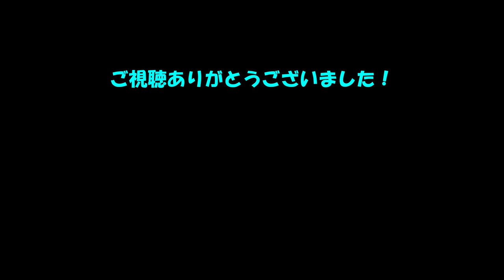ランカー川スモールマウスバス ヤマタヌキを転がして！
今回はゲーリーヤマモトのヤマタヌキがまたもや活躍！ そして今シーズンの目標、40アップ10本目を達成できました。
過去のバス釣り動画、すべてゲーリーヤマモトのワームで釣っています。
バスフィッシングの知識が90年代中盤で止まっています。
先日のテレビ番組、ザ・フィッシングを見てネコリグの使い方を知ったオジサンです。
次回チャレンジ！